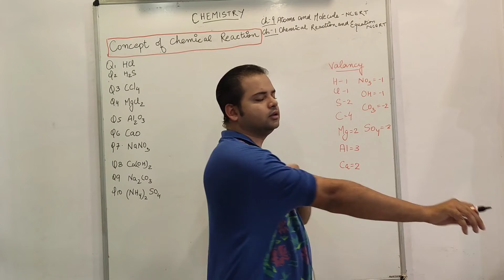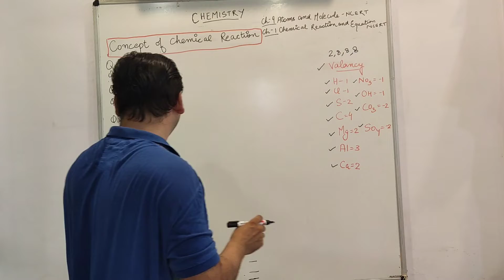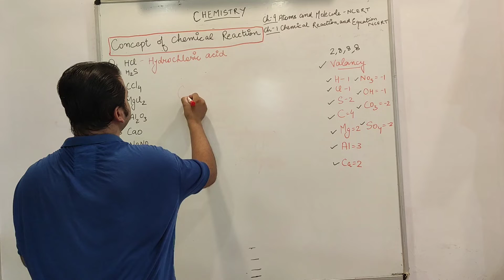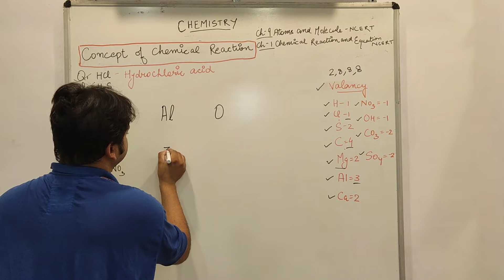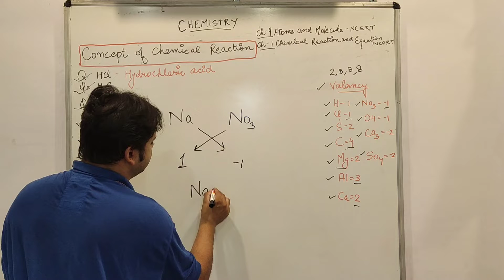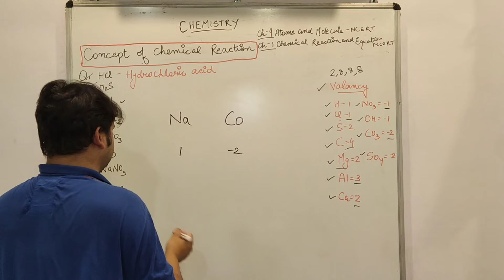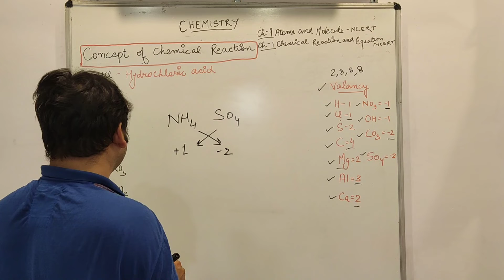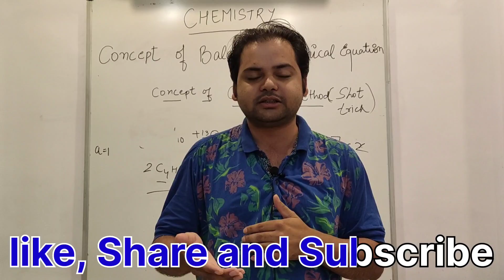CBSE CLASS 9TH:CHEMICAL FORMULA ||Chemical formula kase bante hai ||In just 10 Minutes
A chemical formula identifies each constituent element by its chemical symbol and indicates the proportionate number of atoms of each element. In empirical formulae, these proportions begin with a key element and then assign numbers of atoms of the other elements in the compound, by ratios to the key element.@educreaters5109

About Me- My name is Abshar Aghwani i am a public speaking expert in planetspark and a teacher and my goal is to give as much know that i have free of cost.I work on concepts not on chapters according to me knowing the concept is much more important then just completing the syllabus.
PHYSICS,CHEMISTRY,BIOLOGY,MATHSLECTURES,CBSE,ENGLISH,EDUCREATERS, 9CLASS 10CLASS ,11BEST PHYSICS TEACHER OF INDIA,FULL CHAPTER,BEST EXPLANATION IN HINDI,STUDENT MOTIVATION,BEST EDUCATOR OF INDIA,BEST EDUTUBER,10TH CBSE9TH CBSE11TH CBSE,BEST TEACHER ON YOUTUBE FOR CLASS 9 AND 10

rasayanik sutra banana kaise sikhe#30rasayanik sutra kaise banaye#19rasayanik sutra yaad karne ki trick#12rasayanik sutra#2rasayanik sutra gk mahatmaji#4rasayanik sutra gk#1science rasayanik sutra#2science rasayanik abhikriya#10science rasayan vigyan#6विज्ञान के प्रश्नvigyan ke prashn uttarvigyan ke prashna#25chemical formula gk mahatmajirasayanik#2science gk in hindiscience gk questionscience gkgkgk ingk in hindigk tricklsrasayanik sutra science ke#2tricktricks